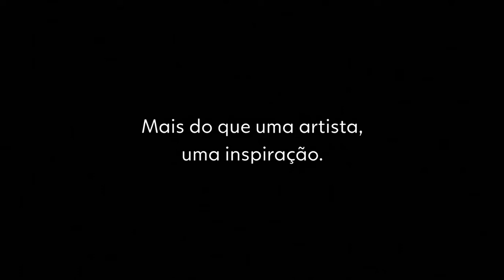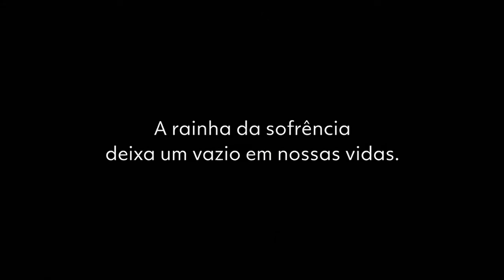Encerramento da transmissão especial do cortejo do corpo de Marília Mendonça (06/11/2021)